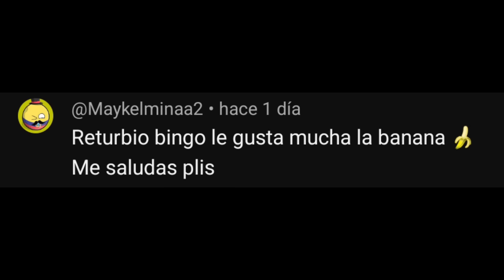Momentos XD De Bluey Cap 21 - bluey xd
Momentos XD de Bluey - bluey xd (Bluey en español)

Bluey en español es una famosa serie lanzada por @BlueyOfficialChannel

en este canal me dedico a editar episodios de Bluey de manera divertida si te gusta esl trabajo que hacemos no olvidemos dejar tu comentario y me gusta para más contenido de Bluey momentos XD

✉️CONTACTO
Negocios y Colaboraciónes

Imstagran Imstagran Momentos xd De gumball

esto es una serie de videos editados divertidos que hice de Bluey